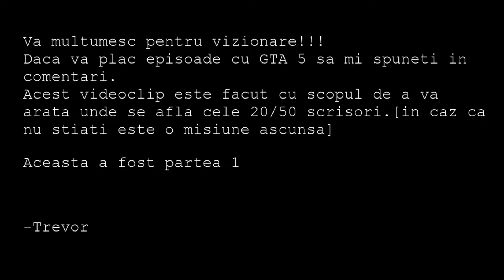GTA 5 : SCRISORILE 20/50 PART 1 [Trevor]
💵As vrea sa mi spuneti cu ce serie ati vrea ca eu sa incep apasand pe acest ink si votand.